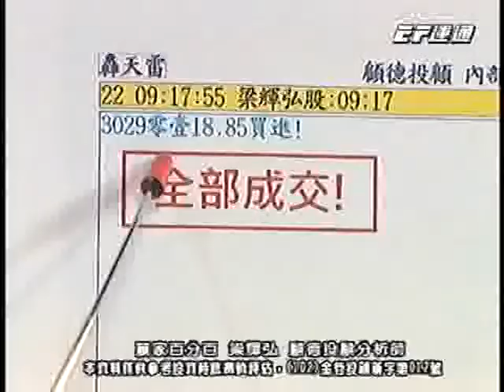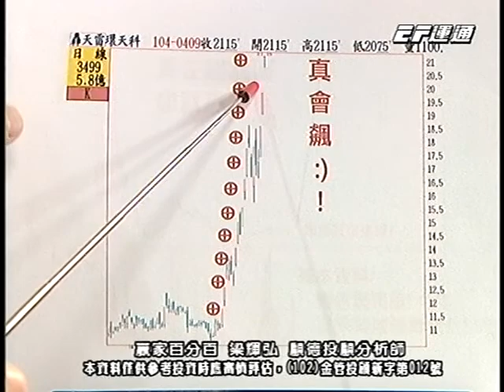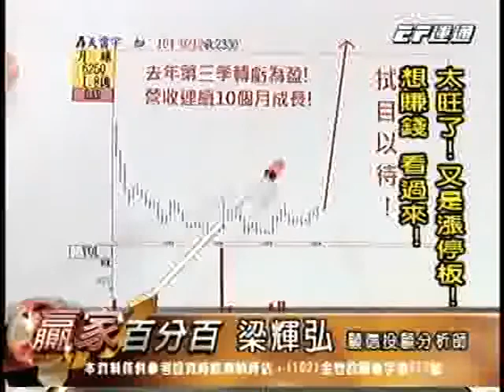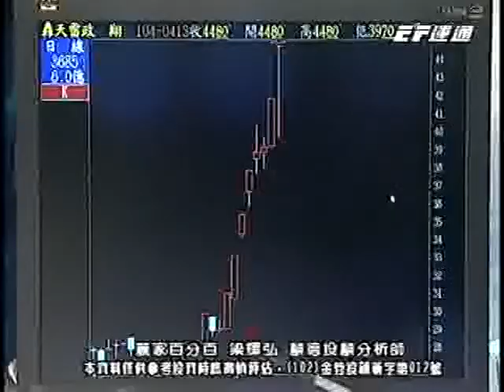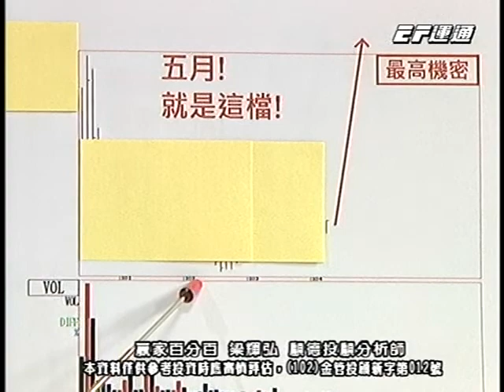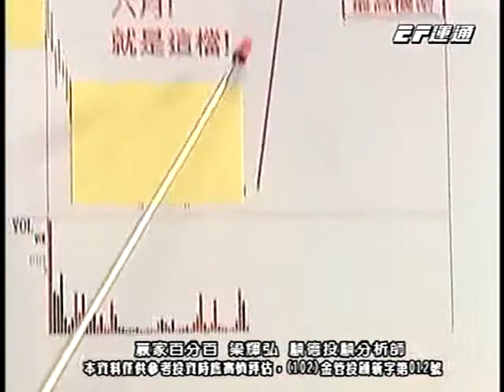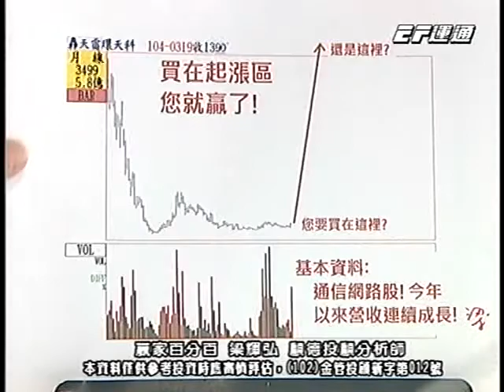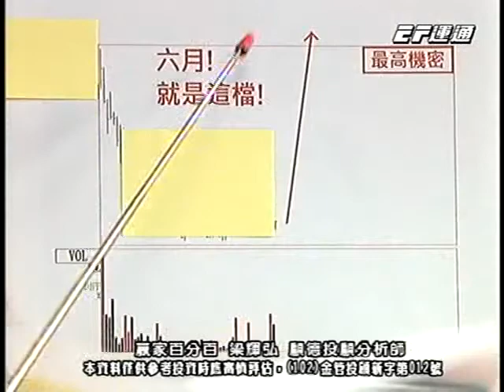20150414 0030 梁輝弘 贏家百分百